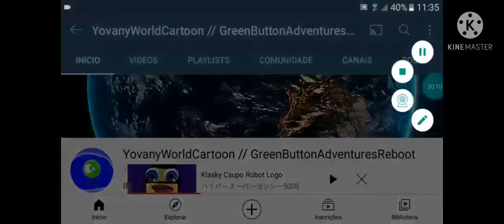MORE LIKE YOYANYKIKI Cuspo